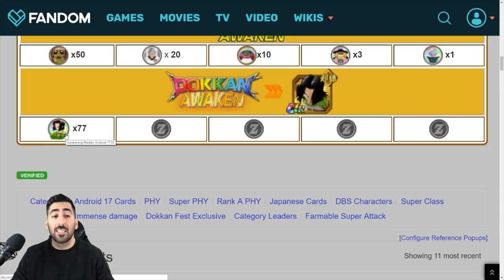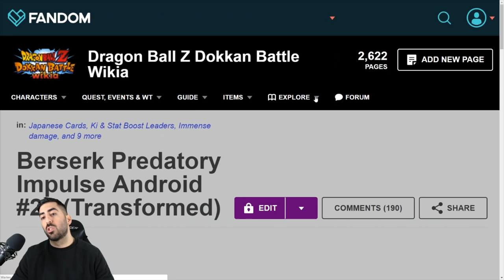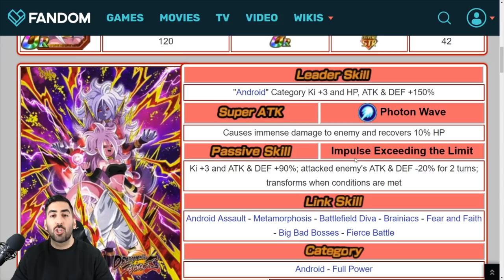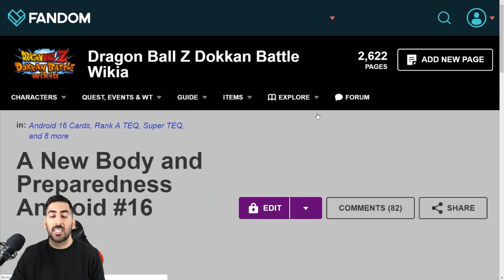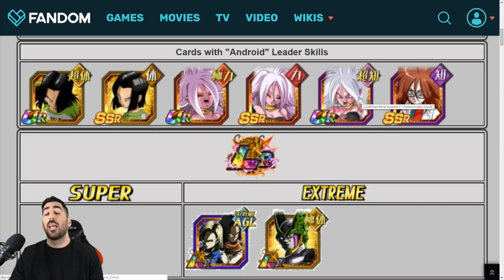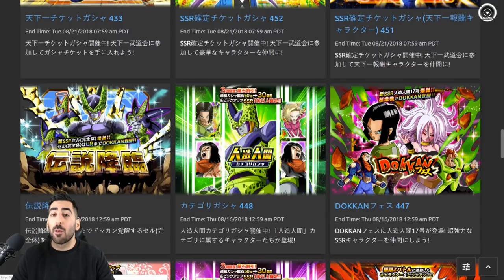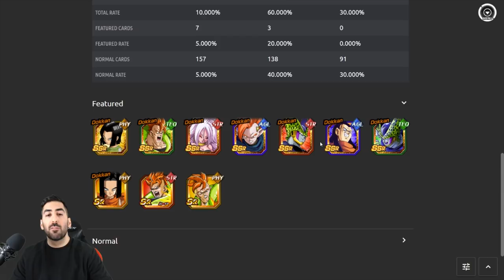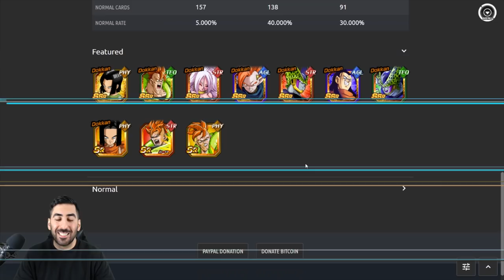BANNER PREVIEW: MVP C17 KOMMT VOR EVO VEGETA! DBZ Dokkan Battle [Deutsch]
Im Banner Preview vom MVP C17 schauen wir uns die kommenden Charaktere genauer an, viel Spaß!

- Mo: frei
- Di: ab 20:00 Uhr Dokkan Battle
- Mi: ab 20:00 Uhr verschiedene Games
- Do: ab 20:00 Uhr Dokkan Battle
- Fr: spontan